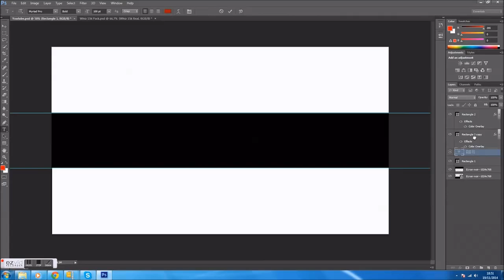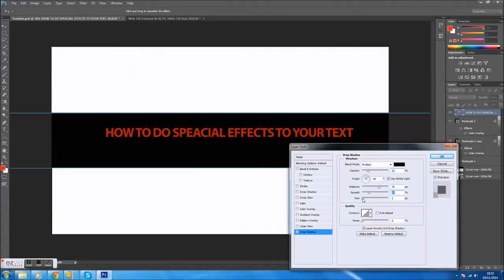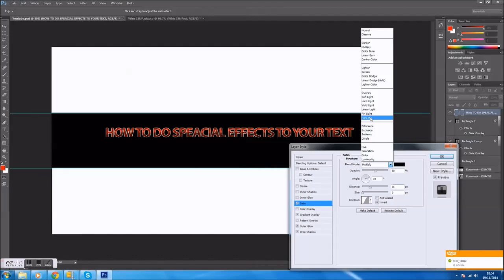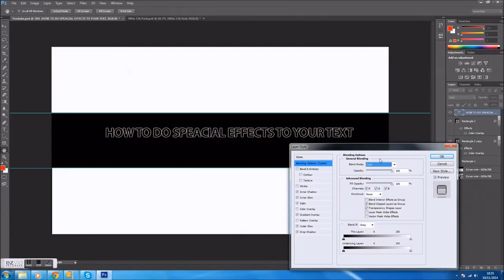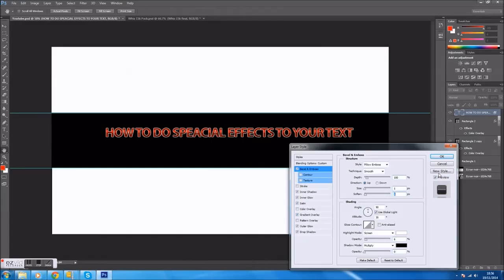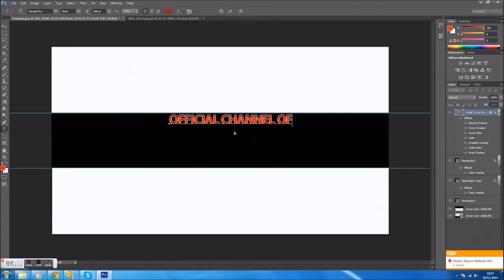Displaying: How To Make Creative Text In PhotoShop!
Just A Simple Nice Looking Text Vary You Can Create!
Forgot My Outro :/ Will Be Included Next Video !

15 Likes For A Part 2 !?

Songs:
1. Ivan B - The Miles Between (Prod. Tido Vegas)
2. Gentleman's Vibe - Cuffing Season (Prod. Azel North)